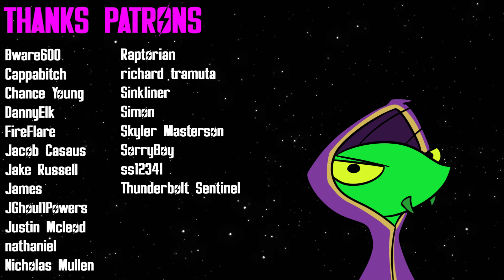Van Buren's Joshua Graham